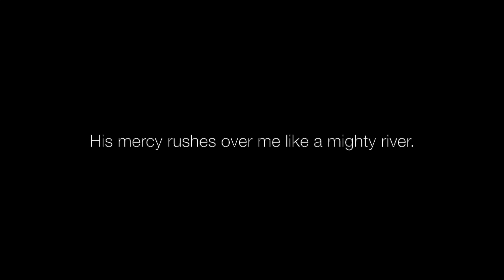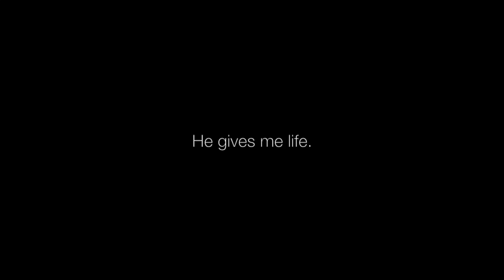On Mercy Book Trailer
"On Mercy" book will be released All Saints Day, November 1, 2017 at louisholstein.com

Special thanks to Brittany Murray for allowing us to capture her paper making process on film. Also huge thanks to Alex Howell for partnering with me on this process.